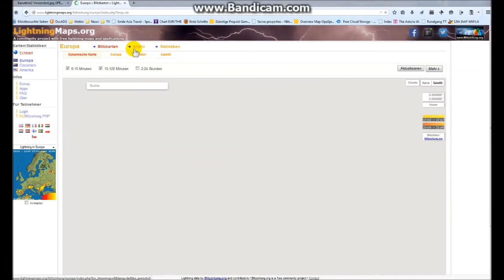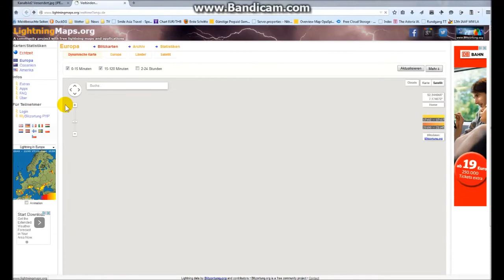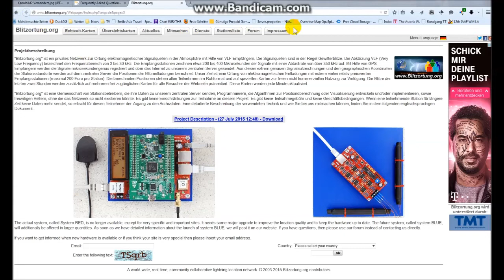Blitze | Opas Internetempfehlungen (6)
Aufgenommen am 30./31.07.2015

Eine interessante Seite um Blitze und somit Gewitter live zu verfolgen. Mit Archivfunktion.